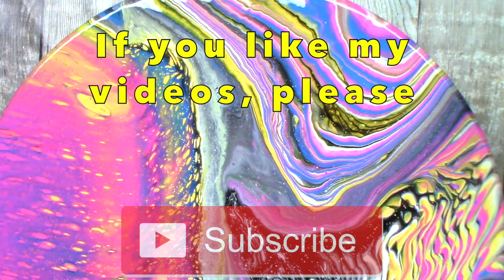Acrylic Pouring on 14" Wooden Round using Open Cup and Ring Technique with DecoArt Satin Enamels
In this acrylic pour fluid art video I used my first wooden round. It is 14" birch plywood that my husband cut for me. I wanted something real pretty on this and I watched a couple of Dirty Artist videos of the open cup pours and feeling inspired I thought that would be the perfect technique here. I used DecoArt satin enamels in all of my colours and white, none in the black. I expected much more than I got. I cannot seem to get what others can from these paints. I used half DecoArt satin enamels and half tube paints, then I mixed 1:1 with my pouring medium (see below) and a little water to the desired consistency. I do wonder is it my pouring medium as I use mostly glue and only 25% floetrol. It is a little frustrating when I cannot seem to get these paints to work at all for me. Anyhow, not willing to surrender I hope I saved this piece by pouring over the muddy side with a couple of ring pours and tilting. I'm not in love with this but I think it's a grower.

Colours used - Windsor and Newton windsor blue, Royal and langnickel primary magenta and Amsterdam titanium white all mixed with DecoArt satin enamel pure white. Royal and Langnickel primary yellow mixed with DecoArt satin enamel honey gold. Amsterdam black (base colour) mixed with only my pouring medium.

Casual Desire

My pouring medium is 50% PVA glue, 25% floetrol and 25% clear craft glue. Generally the paints are 2:1 (pouring medium to paint) and if needed I will thin further with a little water just to get the right consistency. But again some paints require less pouring medium than others. This ratio also varies depending on the paint brand and even the colour but this is the most uniform figures I have. I hope it helps.